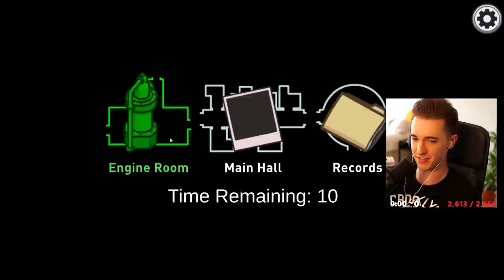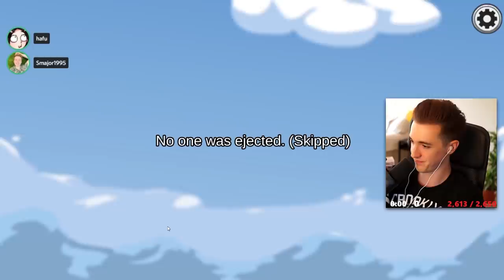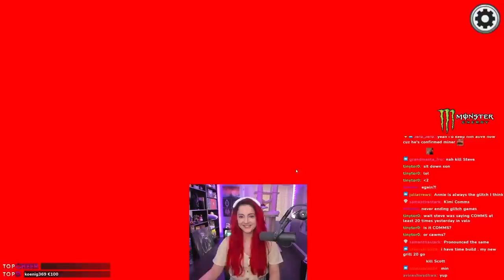ME & STEVE SUPTIC TROLL THE HAFU LOBBY AS THE SWOOPER & MINER! (Among Us)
This video showcases Among Us Swooper & Miner gameplay from myself & Steve Suptic where we take on the Hafu Lobby. This video compiles all of the key moments, funny clips and live reactions from myself, Steve Suptic, Hafu, Dumbdog & xChocoBars.

-Ellum 🌏